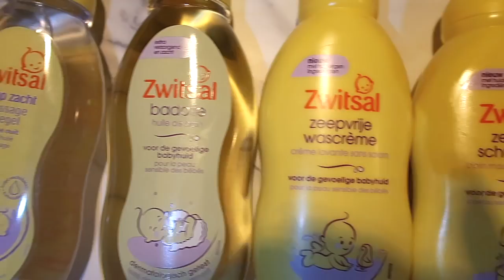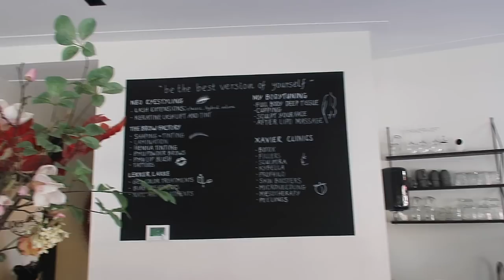Avond Ritueel van Rio & Opnieuw mijn neus bijwerken!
Lieve mensjes in deze video laat ik ons douche ritueel zien En ga ik opnieuw langs bij Xvier clinics om mijn neus weer bij te werken met fillers!

Alleen de zeepvrije wascreme en schuimbad zijn vernieuwd qua formule